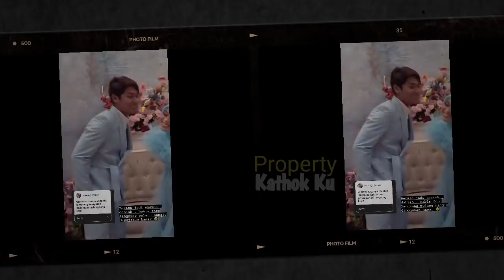Pagi-pagi LESTi Billar MESRA BANGET⁉️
Jangan Lupa: _
Thankz!!..